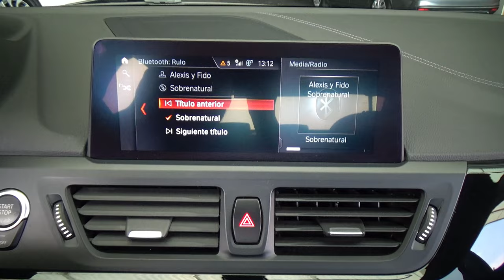BMW / Serie 1 / 2020 - 29302